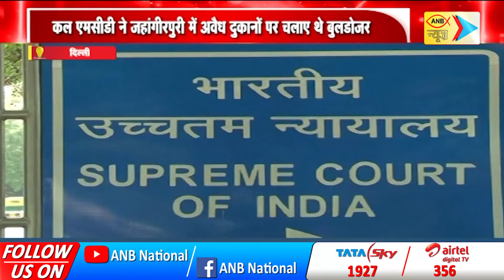जहांगीरपुरी में चलेगा बुलडोजर या जारी रहेगी रोक ? | ANB NEWS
सुप्रीम कोर्ट के दो जजों की बेंच आज जहांगीरपुरी में एमसीडी के बुलडोजर एक्शन मामले में सुनवाई करेगी... जस्टिस एल नागेश्वर राव और जस्टिस बी आर गवई की बेंच के सामने जमीयत उलेमा-ए-हिंद बनाम उत्तरी दिल्ली म्युनिसिपल कॉर्पोरेशन का मामला है... बताया जा रहा है कि ये सुनवाई सुबह साढ़े 11 बजे के बाद होगी... बता दें कि जमीयत उलेमा-ए-हिंद ने एमसीडी की कार्रवाई के खिलाफ सुप्रीम कोर्ट में दो याचिकाएं दाखिल कर रखी हैं... पहली याचिका में बिना नोटिस के बुलडोजर चलवा कर स्थानीय लोगों को उनके बुनियादी नागरिक अधिकार से वंचित करने की बात कही गई है, जबकि दूसरी अर्जी में देश के कई राज्यों में किसी भी आरोप के लिए अचानक बुलडोजर चलाने की सरकारी प्रवृत्ति पर रोक लगाने का आदेश देने की गुहार लगाई गई है... वहीं सुनवाई के दौरान याचिकाकर्ता बुधवार को हुई घटना का जिक्र करने भी पर विचार कर रहे हैं... उनका कहना है कि सुप्रीम कोर्ट के चीफ जस्टिस की अगुआई वाली पीठ के स्थगन आदेश के डेढ़ घंटे बाद भी बुलडोजर चालू रहना कोर्ट की अवमानना है... इसको लेकर नगर निगम, पुलिस प्रशासन के खिलाफ कानूनी कार्रवाई की जानी चाहिए... वहीं दूसरी तरफ जहांगीरपुरी हिंसा के विरोध में आज जामिया में दोपहर 2 बजे प्रदर्शन किया जाएगा... अखिल भारतीय छात्र संघ एक समुदाय विशेष के घरों पर बुलडोजर चलाने और उन पर हुए प्रयोजित हमले के खिलाफ ये प्रदर्शन किया जा रहा है... उधर इस मामले में कांग्रेस नेता अजय माकन ने ट्वीट कर केंद्र सरकार पर निशाना साधा है... उन्होंने कहा कि बिना सूचना के जहांगीरपुरी में बुलडोजर चलाना पूरी तरह से गलत है... उन्होंने कहा कि वह गुरुवार सुबह वरिष्ठ नेताओं के साथ जहांगीरपुरी का दौरा करेंगे... वहीं इससे पहले कल जहांगीरपुरी में करीब 2 घंटे तक MCD की कार्रवाई चली... अवैध अतिक्रमण हटाने के लिए एमसीडी ने 7 बुलडोजर चलाए थे... अतिक्रमण हटाने के दौरान नगर निगम ने 25 से ज्यादा सामान को जब्त किया और 12 अवैध दुकानों को तोड़ा था... उधर जहांगीरपुरी में बुधवार को बुलडोजरों से अवैध निर्माण हटाने के मामले में सुप्रीम कोर्ट और दिल्ली हाई कोर्ट दोनों ने ही हस्तक्षेप करते हुए MCD की कार्रवाई पर रोक लगा दी थी... चीफ जस्टिस ऑफ इंडिया एनवी रमन्ना की अध्यक्षता वाली बेंच ने यथास्थिति का आदेश जारी किया था... CJI ने कहा कि गुरुवार को मामले की अगली सुनवाई होगी... इससे पहले MCD की ओर से कोर्ट में पेश अतिरिक्त सॉलिसिटर जनरल चेतन शर्मा ने तर्क दिया कि जिन संपत्तियों को ध्वस्त किया जा रहा है, वे अवैध हैं... चलिए अब आपको पूरा मामला बता देते हैं दरअसल जहांगीरपुरी इलाके में 16 अप्रैल को हनुमान जयंती शोभायात्रा के दौरान एक समुदाय के लोगों ने पथराव कर दिया था... इसके बाद दोनों समुदायों के बीच हिंसा भड़क गई थी... इस हिंसा में आठ पुलिस कर्मी और एक स्थानीय शख्स जख्मी हो गया था... इस मामले में पुलिस 2 नाबालिग समेत 25 लोगों को गिरफ्तार कर चुकी है... बिना इजाजत जुलूस निकालने पर भी विश्व हिंदू परिषद और बजरंग दल के कार्यकर्ताओं पर केस दर्ज किया गया है... हिंसा की बारीकी से पड़ताल करने के लिए पुलिस 200 वीडियो की जांच कर रही है...